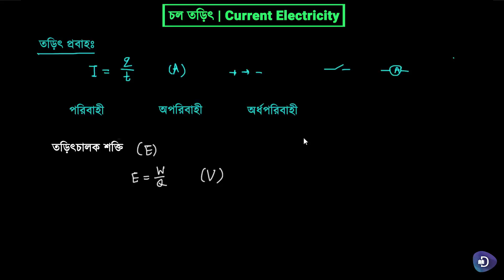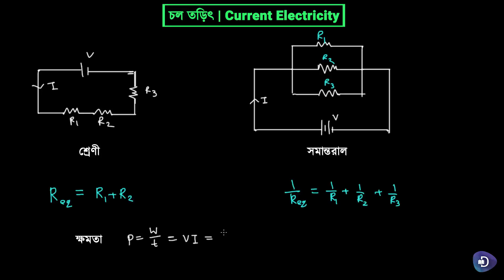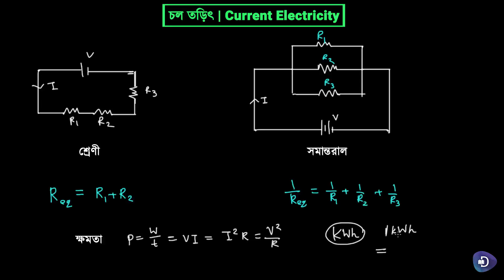17 পদার্থবিজ্ঞান মাধ্যমিক চল তড়িৎ